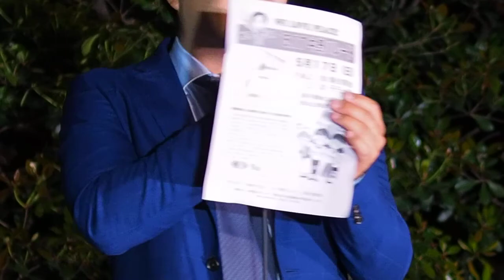2015.05.15 国会前〈希望のエリア〉抗議：いさ哲郎中野区議【1/4】